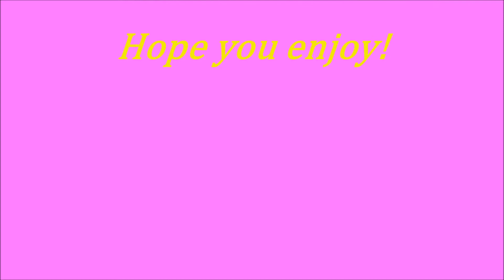DBF | Dragon Ball FighterZ - Episode 33: Playing at the Arcade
Form a team and become the ultimate warrior!